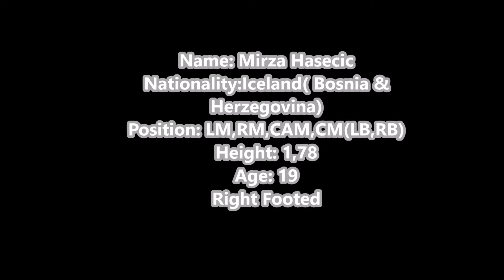Mirza Hasecic 2016/17